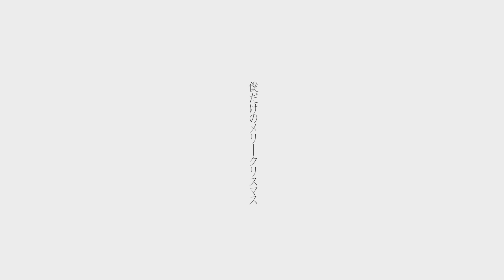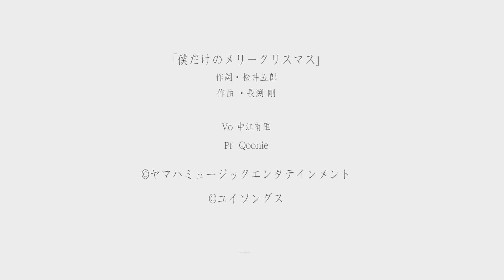僕だけのメリークリスマス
中江有里
「家歌-Sing at Home-」シリーズ
♯16

作曲　長渕    剛

Vo 中江有里
Piani Qoonie